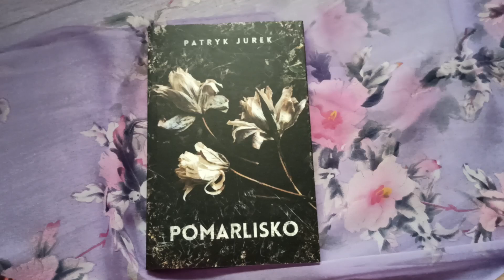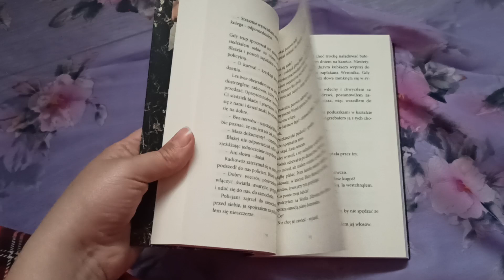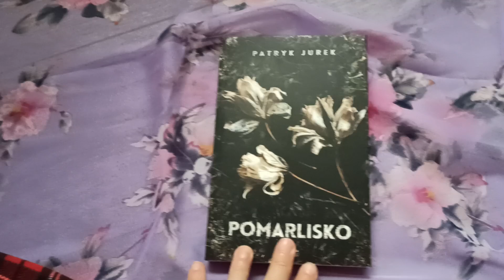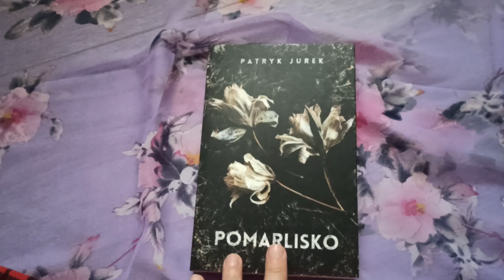,, Pomarlisko " Patryk Jurek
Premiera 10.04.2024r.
Bardzo dziękuję Wydawnictwu Harde za świetny thriller do recenzji☺